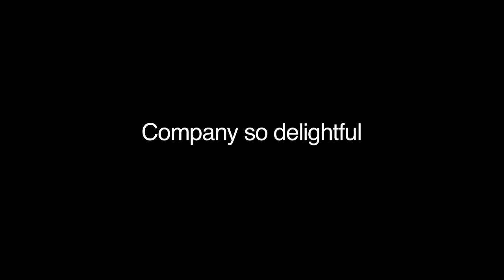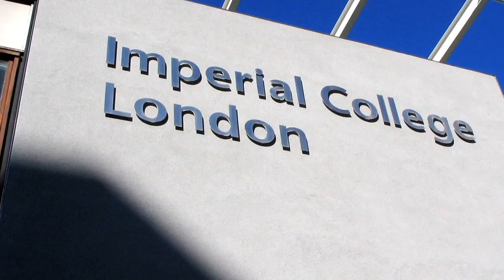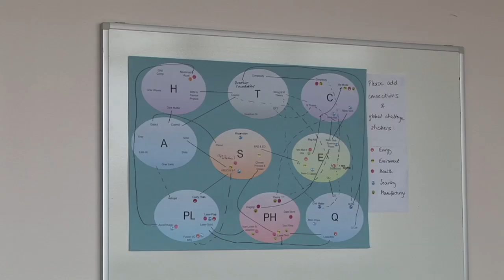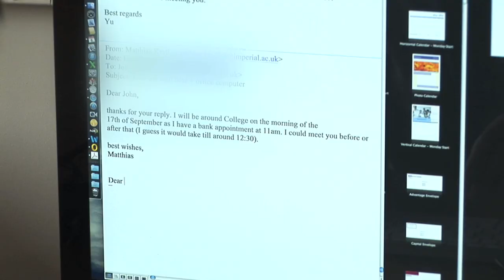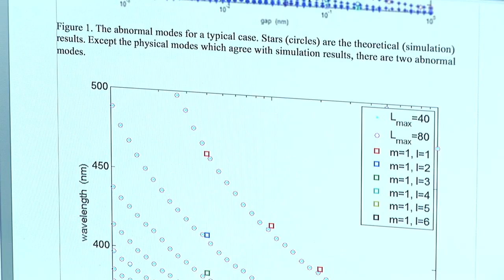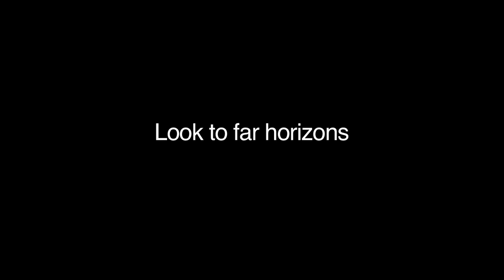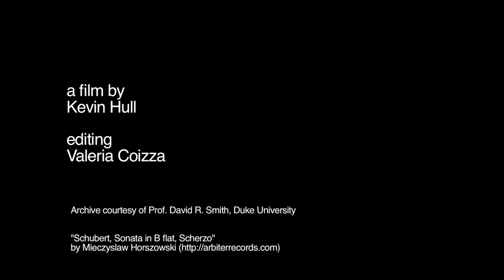Newton Medal Winner (2013) Prof. Sir John Pendry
We filmed an interview with  Prof. Sir John Pendry about his life in science to mark the occasion of his Newton Lecture.

Prof. Sir John Pendry received the 2013 Isaac Newton medal for his "seminal contributions to surface science, disordered systems and photonics.'